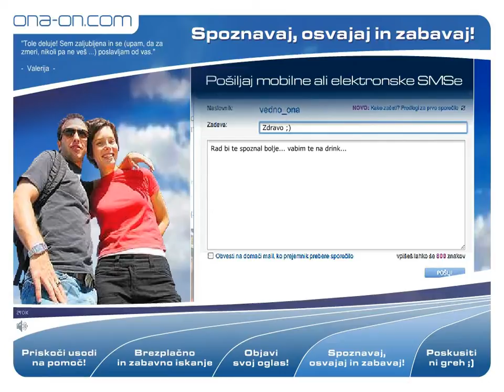Ona-on.com - Na hitro o vsem